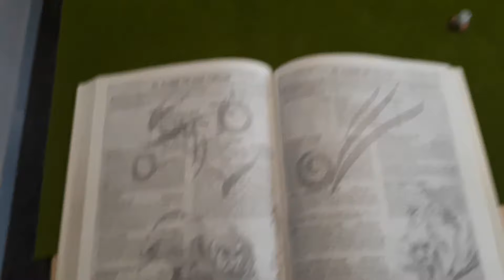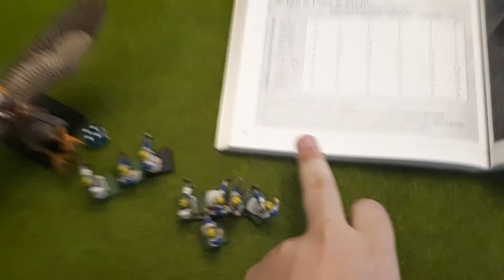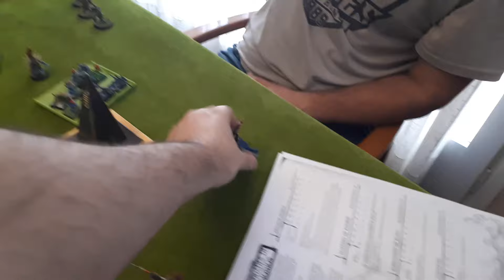WARHAMMER : ALTOS ELFOS V.S HOMBRES LAGARTO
Buenas hoy os traemos un informe de Batalla donde enfrentamos a unos colonos altos elfos que hay establecido una colonia en Lustria y han abierto una brecha de disformidad al querer ocultar su ciudad a ojos del mundo . Por ello los Demonios se cuelan en la Realidad y los Hombre Lagarto vienen a cerrar las brechas y expulsar a los Altos Elfos de Lustria. Batalla a 2.000 puntos por bando.